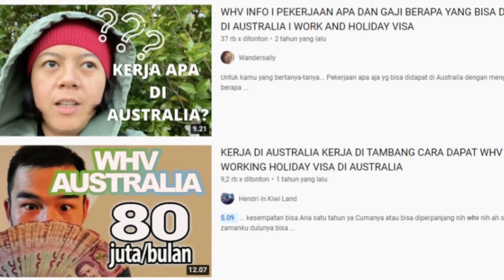(WHV KE AUSTRALIA) CONGRATULATION ON YOUR WHV VISA GRANTED ll TIME LANGUAGE CENTRE